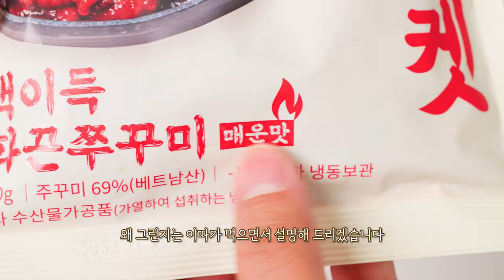통삼겹에 매운🔥 쭈꾸미 그리고 볶음밥까지!! 리얼사운드 먹방 | Spicy Webfoot Octopus [eating show] mukbang korean food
00:00 오늘의 음식들
00:53 쭈꾸미 맛있게 조리하는법
01:41 쭈꾸미 먹방
02:07 통삼겹 먹방
02:34 쭈꾸미 + 통삼겹 조합
04:48 볶음밥 먹방
06:27 다이어트 중인 아내
08:45 마무리~~